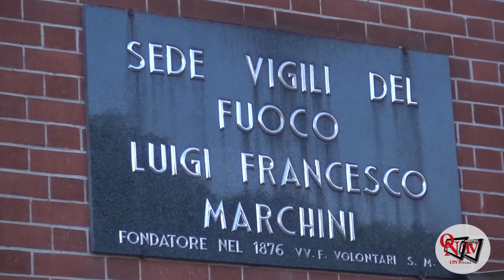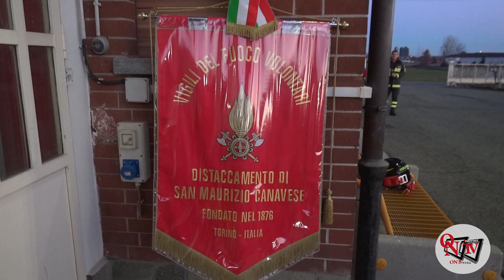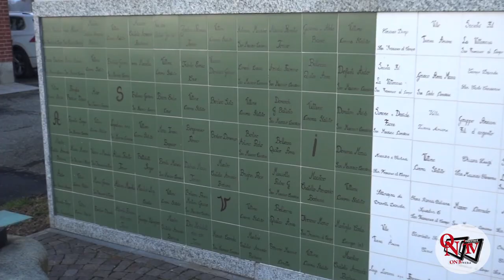SAN MAURIZIO CANAVESE - I VVF Volontari festeggiano Santa Barbara